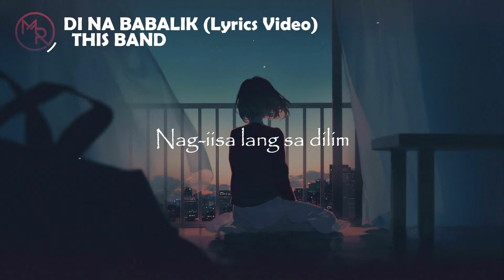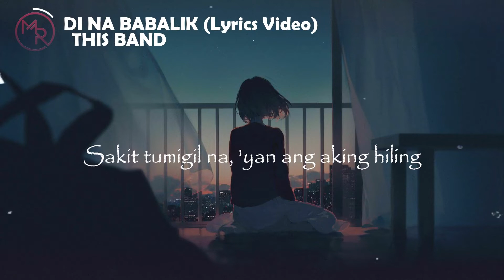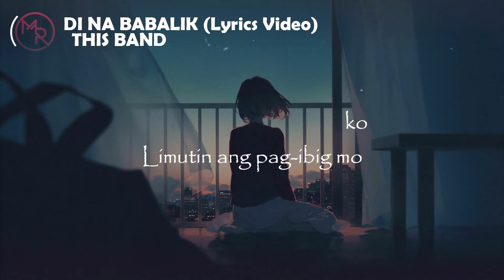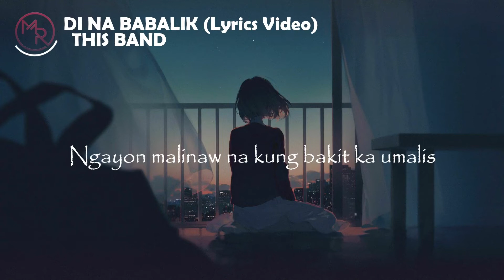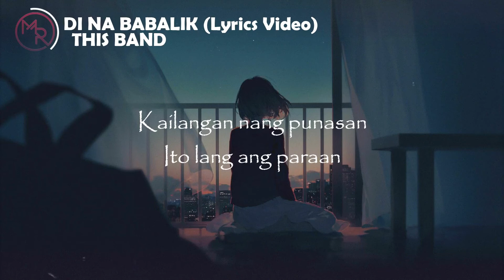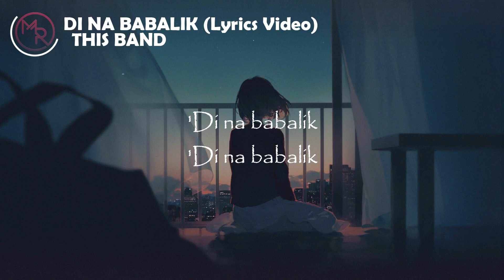DI NA BABALIKAN (Lyrics Video)- This Band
1st Requested Lyrics VIdeo. Thank you mimi =)

comment for request of Lyrics Video =)